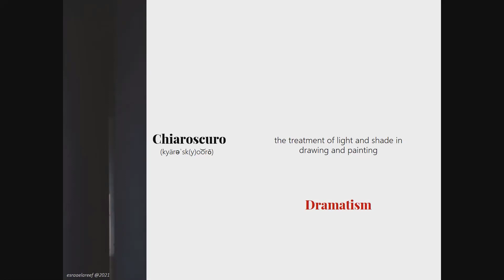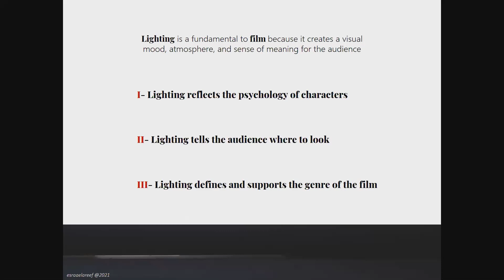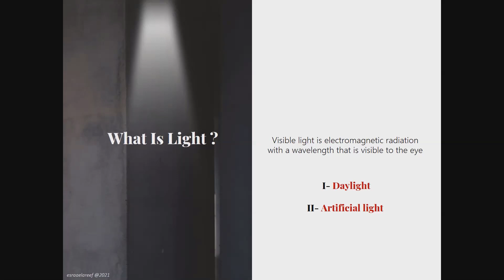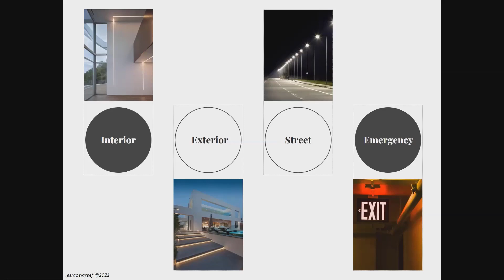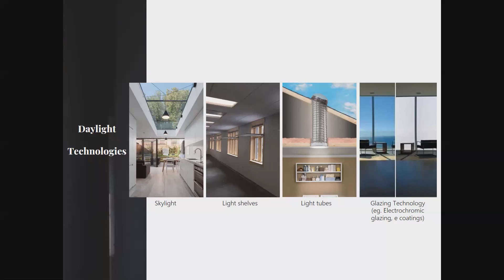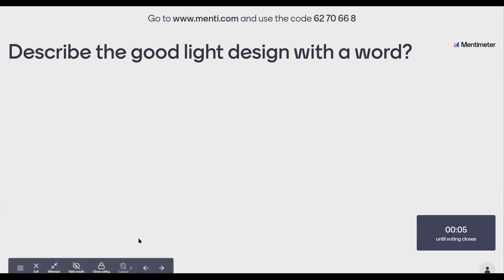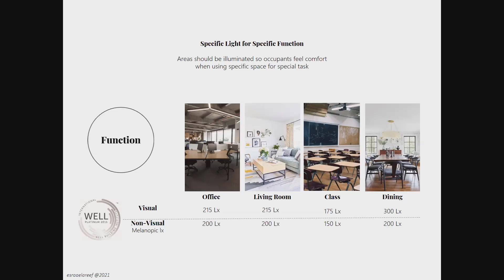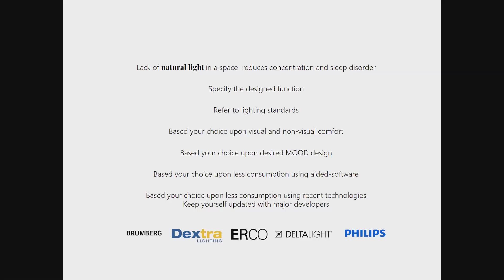Lighting Artisim By Arch. Esraa AlAref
Lighting Artisim
 Arch. Esraa AlAref